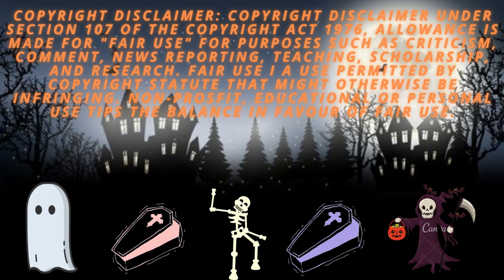Oreo Halloween Bat Cookies II Easy Halloween Treats II DIY Easy Halloween Treats by MK Cooking House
Assalamualikum Everyone,

All of my viewers have had requested me to do something new and unique recipes. As a result, today, I am going to show you How to make  Oreo Halloween Bat Cookies

          Ingredients :
 (i)  Oreo cookies